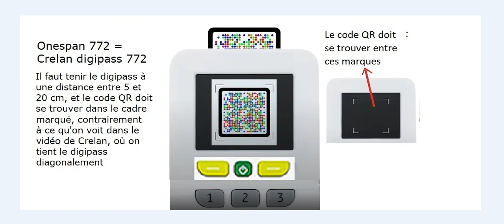Crelan digipass 772 est Onespan 772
Conseils pour utiliser le digipass 772